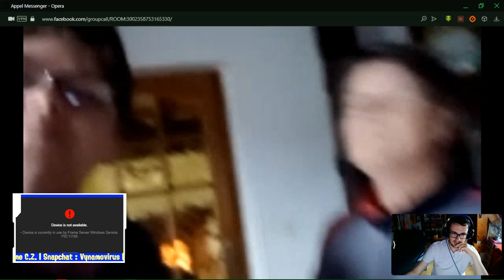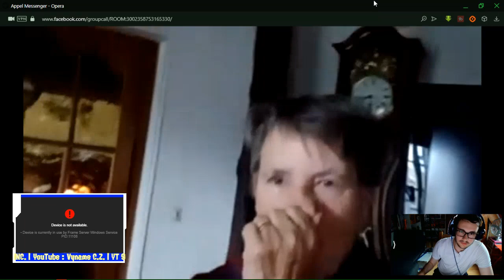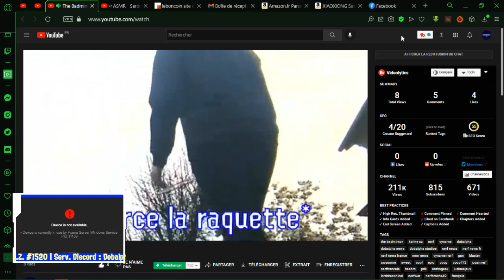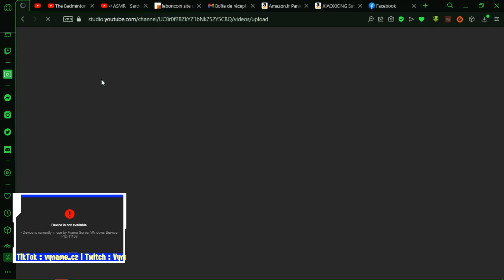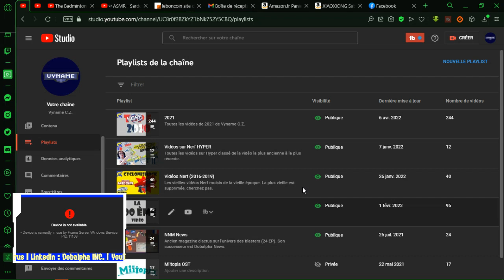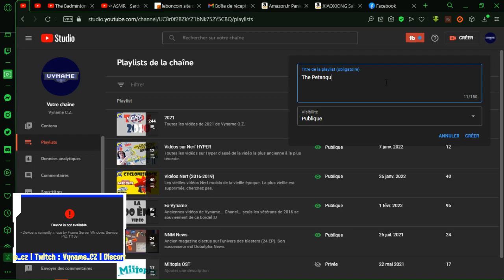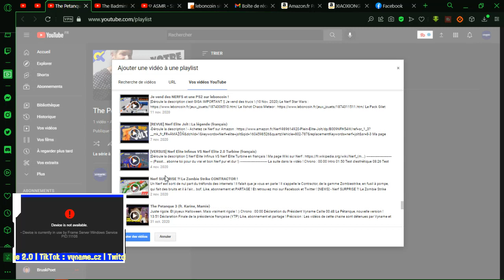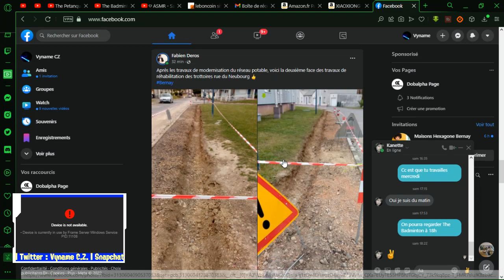Extrait d'il y a 1000 ans quand The Badminton est sorti avec un kdo au Parisieng ft. Karine et Mamie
Yo.
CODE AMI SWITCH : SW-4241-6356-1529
Précision : Les vidéos de cette chaine sont détenues par Vyname C.Z. et sont protégés par un copyright.
Toute utilisation des vidéos à des buts de copie ou dégradants seront signalés.